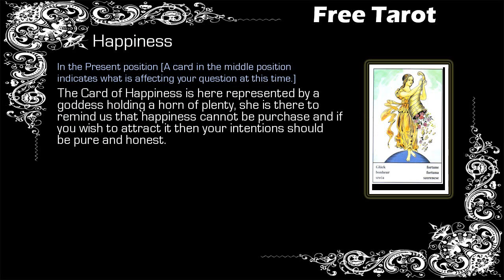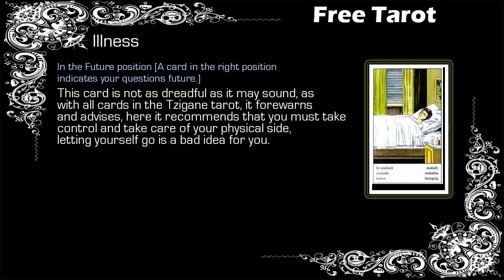Free Gypsy Tarot - Libra - 02/01 to 09/01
Free Weekly Tarot, Free Tarot - Libra

Gypsy Tarot Libra from 02 January to 09 January